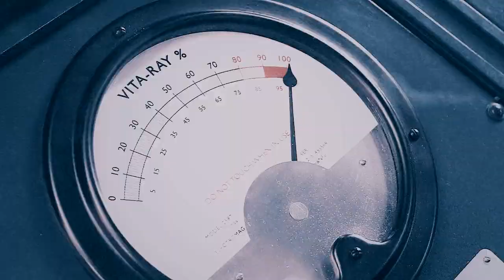it's not over.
at first i was little suspicious about these two being together BUT then sandra kept making those beyond awesome vids of hers with brilliantly established plot and universe (thanks for ruining me btw!). also i know it's long overdue but i hope you'll enjoy it anyway you brilliant creature

so yes, you can definitely say this video is heavily inspired by her work though initiatelly i made a video set in her universe... well, i changed my mind due to dire circumstances aka bloody sv being nuts and deleting the project entirely. iwhat's important to mention(if anyone really reads this anyway) is that this video is mainly from steve's pov which is why there is not much scenes with magic and stuff. but i'll give some general information.

SO, there is no voldy, no wars and no the boy who lived to be an utter useless idiot. everyone are normal (except for being a part of this huge hidden wizarding world obviously); what i want to say is they went to hogwarts, they made firends and caused mischievious deeds here and there, they graduated, found a job etc etc oh and hermione is a claw (I DON'T CARE WHAT YOU THINK, SHE NEVER OUGHT TO BE A GRYFFINDOR IN THE FIRST PLACE).
after graduating form hogwarts and spending a few years working in the ministry, hermione granger was offered a position within  "the guardians". the guardians was a name of a special order within the ministry who have only one task: preserve the time itself. of course due to the high stakes that were in, almost no one outside the minister and the order members knew of its existence. naturally, hermione accepted the offer and became one of the valued memebers of the order. her latest mission involved travelling back to new york in the early 40s where she was tasked to make sure a certain experiment failed. (you can imagine what happens next...) since they weren't able to travel to the exact day of the event in question, the guardians were usually sent a few weeks pre the tasked date. that's how she met steve rogers (they lived in the same building) and his friend james. they all became friends in spite hemione's efforts to keep her distance. after all, time was a very fragile thing. steve soon fell for this unusual girl with even more peculiar sense of humour (all the comparisons with magical stuff etc lol). she didn't treat him as an invalid or took pity on him, she just... accepted him. hermione knew from the very first moment she met steve (which was during yet another beating up he was served with for being stupidly courageous) she knew there was more to him than a small skinny sack of bones. during those two weeks the courageous idiot started growing on her. that's why she couldn't believe he was stupid enough to enlist for the experiment. stupid gryffindors. so she did the only thing she could really; she used a little bit of magic. after that she returnd to her own time ready to face the consequences. steve never saw her again. (here you insert the whole captain america story with peg being only his friend) UNTIL he cought a glimpse of familiar face in the crowds of london 80 years later...
(then he found a file shield had on her and all the angst got loose)
note: steve knows her as emma aka the name she was given for that task (see what i did there? wink)

yes, manips are kinda meh and gosh that "stop lying" is so out of sync but i kinda don't care. i enjoyed making all this up waaay too much lol

colouring: kindon18